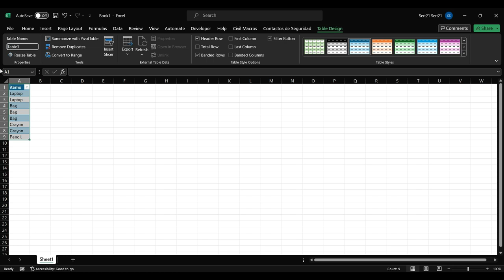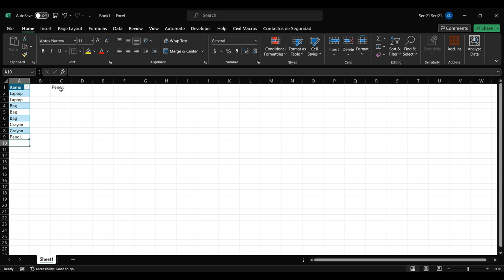Crear una lista que crece automaticamente con valores que solo aparecen una vez en la fuente